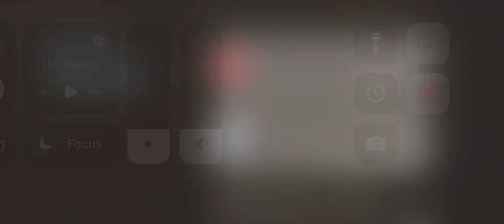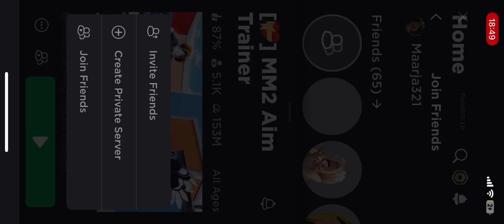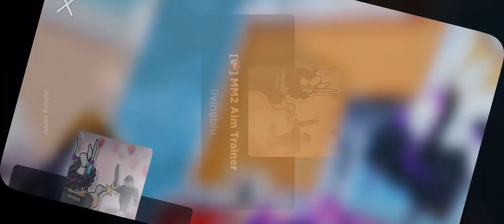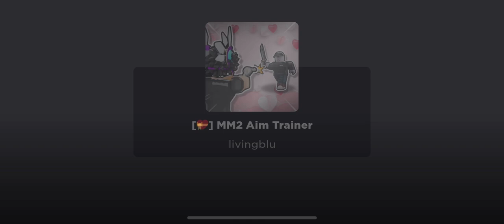Playing fake fun mm2 ig